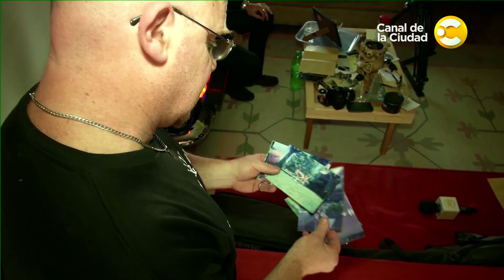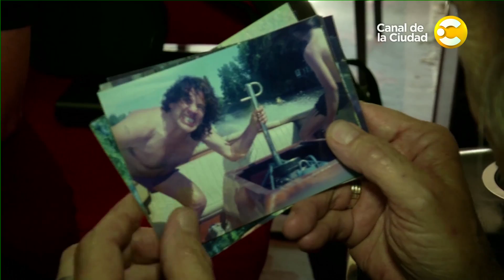Noticias, humor y Yoni Bertoli - fanático de Pappo - 4 Caras Bonitas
De lunes a viernes a las 23 hs. vos también podes ser una de las CUATRO CARAS BONITAS. El resumen de noticias más divertido de la televisión llega en vivo con la conducción de Diego Sucalesca y Silvana Cataruozzolo. Ademas, todo el deporte, la música, la tecnología, el cine y las noticias insólitas con los columnistas más jóvenes y lindos de la tv, Sebastián Gandara, Manu Candal, Maité Pistiner, Manu Buscalia y el inefable Jason Mayne ¿Y si además de una cara bonita sos una cabecita bien informada? Sumate al programa joven de la noche. CUATRO CARAS BONITAS por el Canal de la Ciudad.